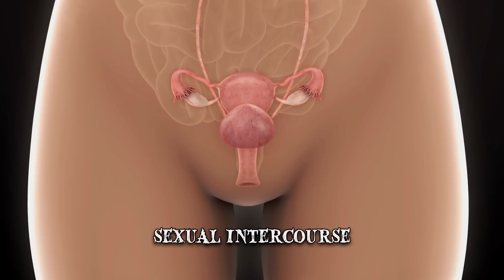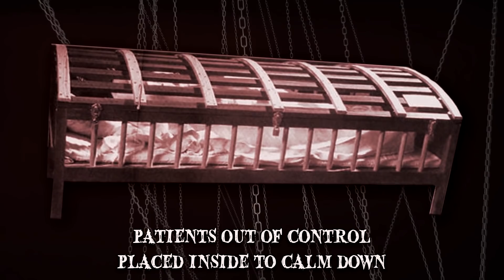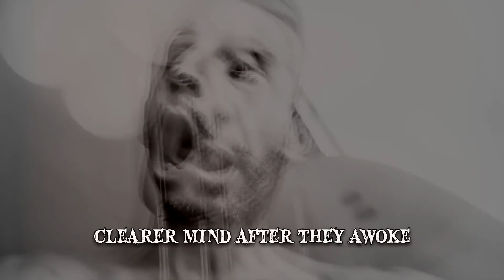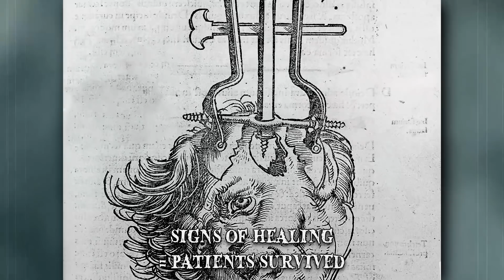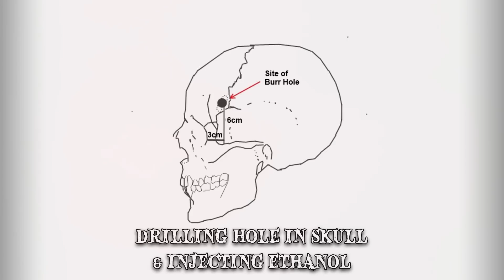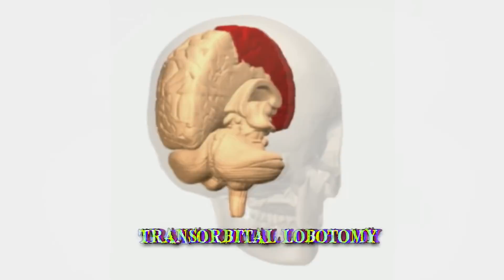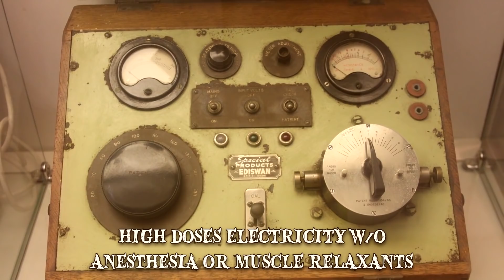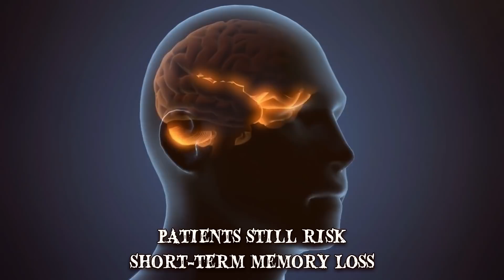8 Alte Behandlungsmethoden Psychischer Erkrankungen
Diese Ärzte experimentierten mit Behandlungsmethoden, die schlussendlich zu der heutigen Medizin führten. Lass uns einen Blick auf alte Behandlungstechniken werfen, die Mediziner an Menschen mit mentalen Erkrankungen durchführten.